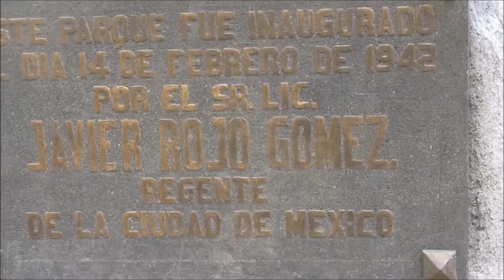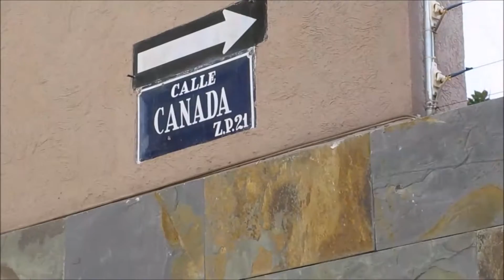Un jardin Japonais dans Coyoacan, Mexico..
Le parc  Masayoshi Ohira. Je l'ai visité afin de savoir de quoi il en retourne. C'est joli, c'est bien... mais il n'y a pas de japonais, sauf celui que j'ai rencontré. Cet homme est membre d'une association japonaise de Mexico. Le parc fut inauguré en 1942 et d'abord appelé: Parc de la pagode. Il est situé près des studios de cinéma de Churubusco et sert à l'occasion de fond de scène. Il fut visité par le premier ministre du Japon en 1980. Des travaux de rénovation ont eu lieu en 2014.